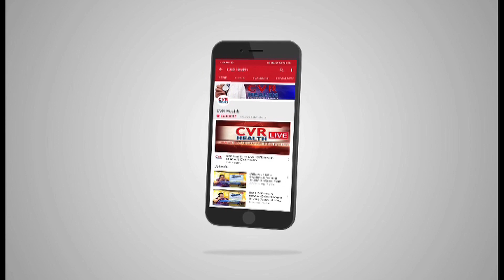LIVE: International Day of Persons with Disabilities 2019 | Tuesday, 3 December| Lakshmi |CVR Health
LIVE: International Day of Persons With Disabilities 2019| Tuesday, 3 December | Lakshmi Suggestions and Explanation on Disabilities | CVR Health